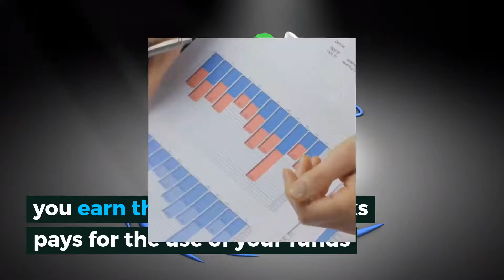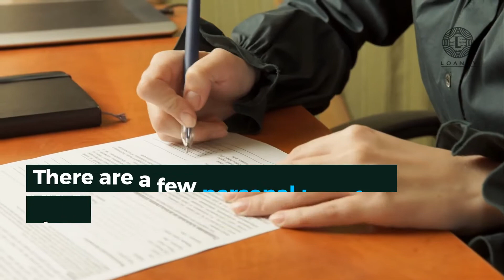Why Should I Care About Personal Loan Interest Rates?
Personal loan interest rates impact the decisions you make about whether or not to take out a loan. Arm yourself with knowledge and sensibility to manage your debt and find the best rates possibls.

Personal loan interest rates work both ways. If you borrow money, your lender will charge for your use of their money. When a bank borrows your money you earn the interest the banks pays for the use of your funds.